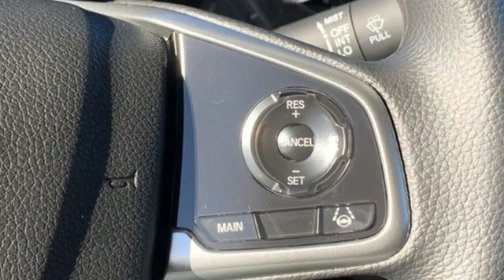New 2019 Honda Civic Greenville SC Easley, SC #190533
Year: 2019
Make: Honda
Model: Civic
Trim: LX
Engine: 2.0L I4 DOHC 16V i-VTEC
Transmission: CVT
Color: Silver
Interior: Blk Clth
Stock #: 190533
VIN: 2HGFC2F69KH514356

Address:
330 Woodruff Road